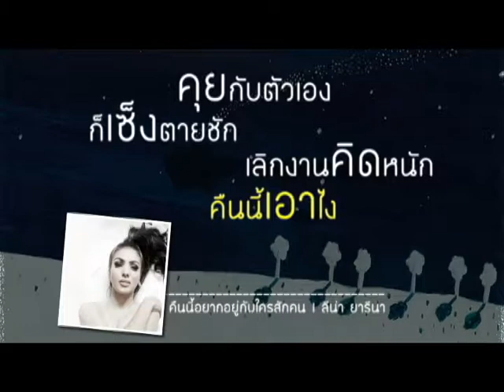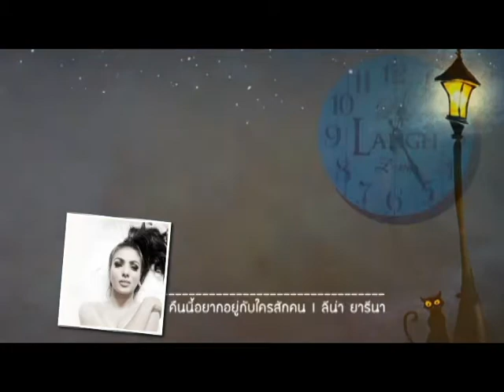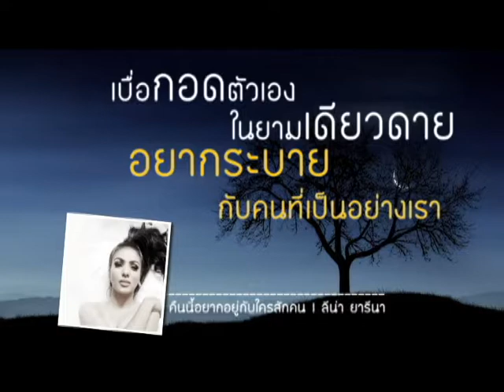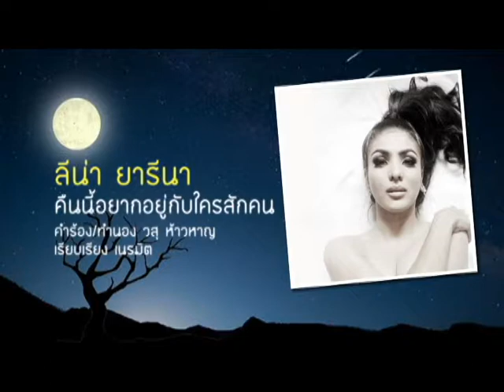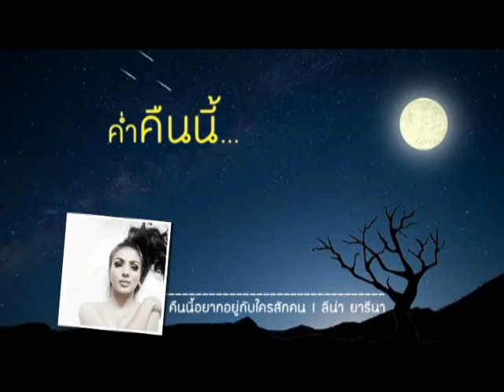คืนนี้อยากอยู่กับใครสักคน - ลีน่า ยารีนา [Lyric Video]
ผลงานเมื่อ สิงหาคม 2558
เพลง : คืนนี้อยากอยู่กับใครสักคน
ศิลปิน : ลีน่า ยารีนา
คำร้อง/ทำนอง : วสุ ห้าวหาญ
เรียบเรียง : เนรมิต